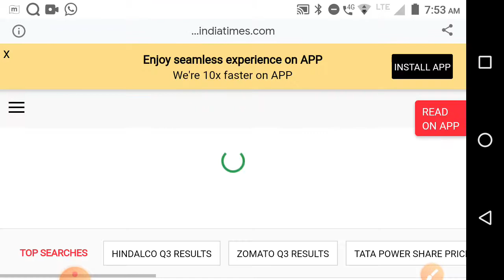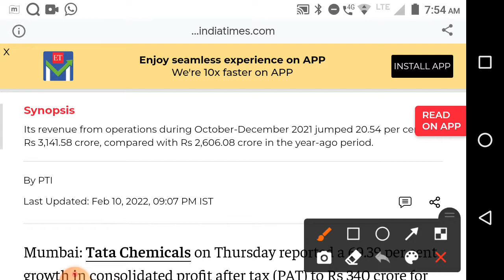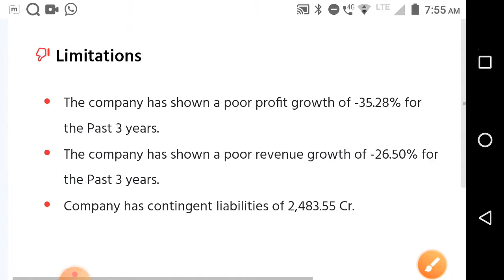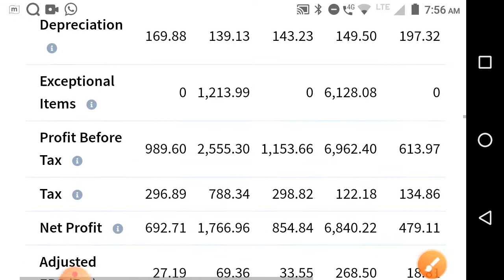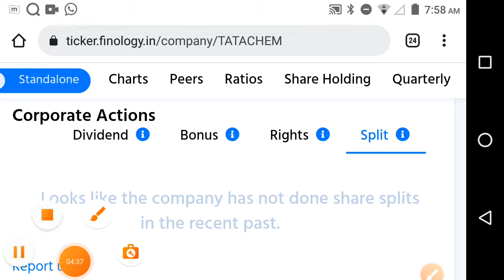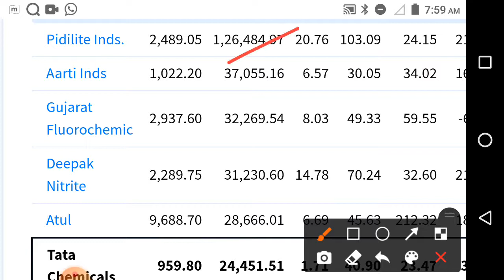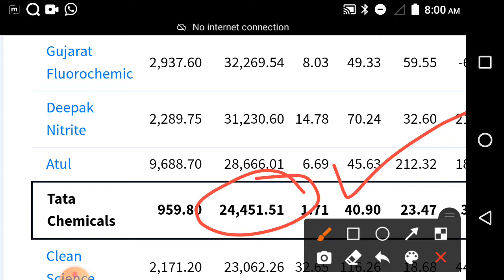Tata Chem टाटाचा हा शेयर धमाका करणार💥🔥stock market marathi course @share market marathi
CMS info systems ltd धमाकेदार IPO आला👌 stock market marathi news@share market marathi
1:5 Stock Split♦️Debt Free Multibagger कंपनी♦️Stock Market Marathi@share market marathi
reliance share
electric vehicles
ev charging
ev battery@share market marathi
bata india,relaxo,
share market marathi TTML, vodafone idea news ,iex dividend and q3 result 2022 Nazara Technologies stock affle India stock route mobile stock Zen Technologies stock
godrej Properties stock analysis
acc ltd,Berger paints,nykaa stock analysis

Chapter :   tata chemicals stock analysis
00:00 - stock information price summary
01:45 - stock paramitter
01:55 - stock ratio
02:13 - stock chart analysis
02:40 - stock dividend bonus Split NSE information
02:58 - share PE chart Price Chart
03:10 -stock company essential
04:05 - stock company brands
04:31 - stock peer group company
04:52 - share sales growth ratio, profit growth ratio,ROCE,ROE,Debt
05:11 - stock product
05:20 - stock promoter pledging
05:54 - share strength and limitations
06:10 - share promoter holding
07:10 - stock quarterly result
07:56 - share 5 year P&L ,stock profit and loss
08:10 - stock/share balance sheet
08:23 - stock/share cash flow
08:45 - stock/share corporate action,stock/share super invester

niftybank, best infrastructure stocks
bpcl stock
tata steel stock
rswm stock
swsolar stock
Ioc stock
bpcl stock
supriya stock
hpcl stock
dilip build con
kar construction
irb infra
gmr infra

tata chemicals stock q3 2022 results